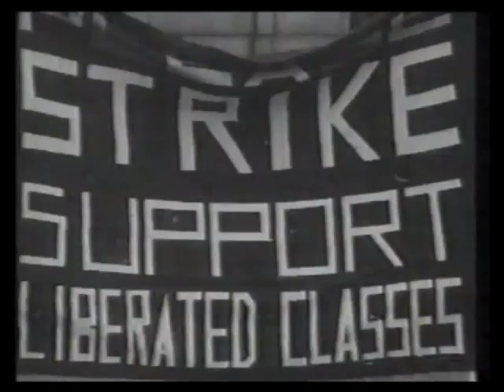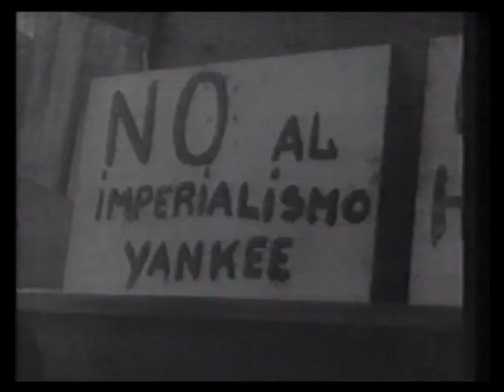Revolution Solution Thievery Corporation ft Perry Farrell